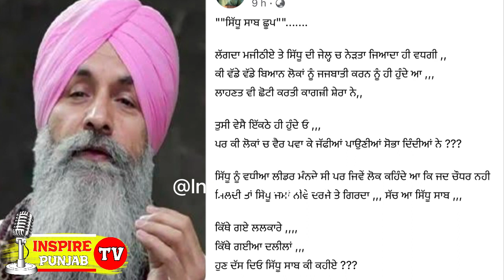ਲੋਕ ਜੂੰਡੋ ਜੂੰਡੀ ਤੇ ਸਿੱਧੂ ਸਾਬ ਛੂਪ : Bikramjit Singh Majithia Navjot Sidhu Jaffi | Harnek Singh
sukhbir badal
simranjitsinghmann
bhuppi rana
sidhu moose wala
mankirat aulakh
lawrence bishnoi
baba harnam singh dhumma
bhai ranjit singh dhadrian wale
daler kaur khalsa
inspire punjab tv
harnek singh new zealand latest
neki new zealand
harnek singh neki
ankur narula ministry
ankur narula ministry live today
ankur narula live today
anugrah tv